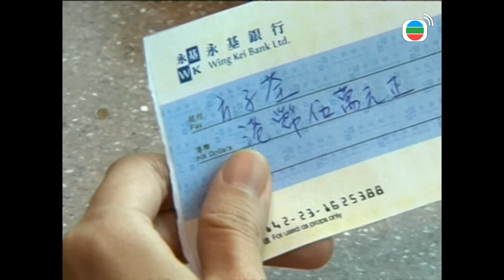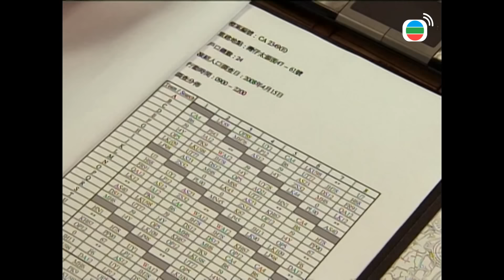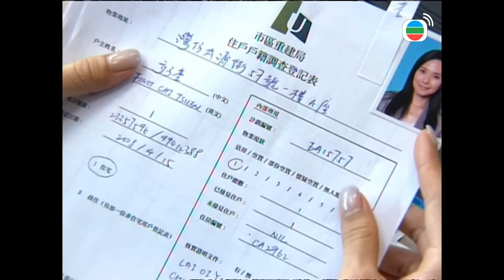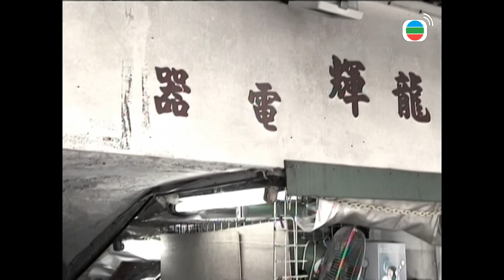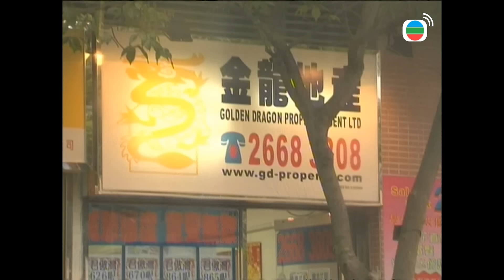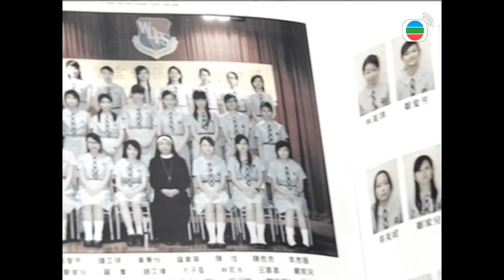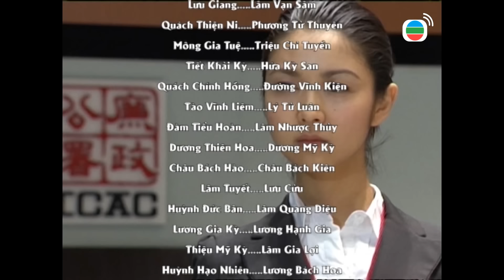[LIVE] Đội Hành Động Liêm Chính 2009 tập 2/5 | Tuyên Huyên, Lâm Bảo Di | TVB 2009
Phim TVB Đội Hành Động Liêm Chính 2009 (ICAC Investigators 2009)
Diễn viên: Tuyên Huyên | Lâm Bảo Di | Thiệu Mỹ Kỳ | Dương Thiên Hoa | Hứa Chí An | Trần Kiện Phong | Quách Thiện Ni | Kênh TVB tiếng Việt